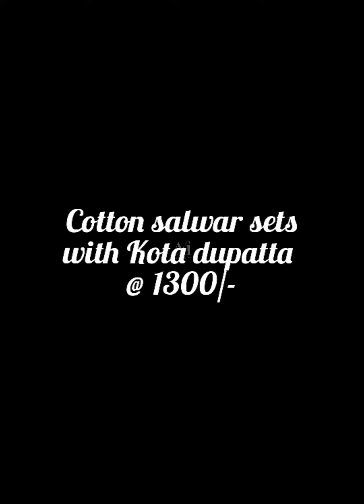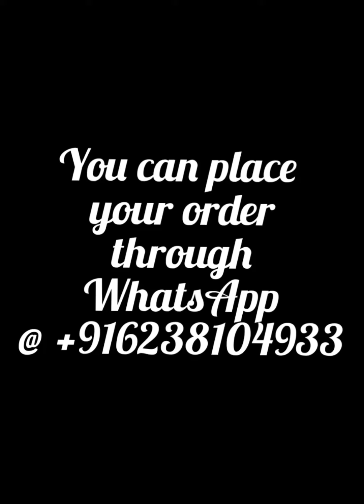Cotton salwar sets with kota dupatta @ 1300/-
Hand block printed cotton salwar sets with kota dupatta
Dupatta kota 2.5m
 Price 1300/-